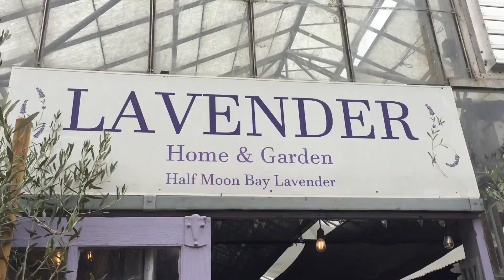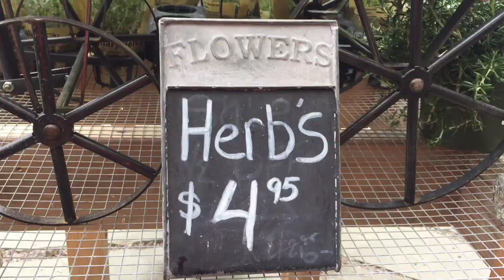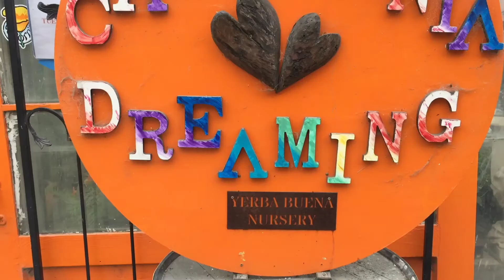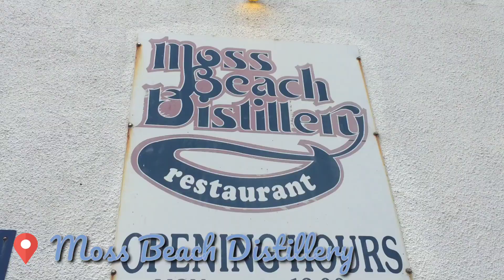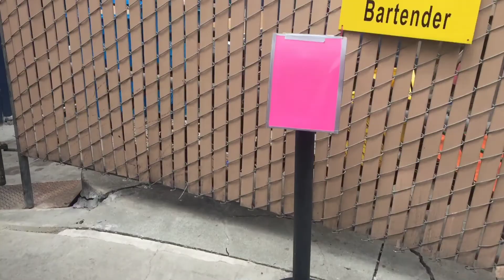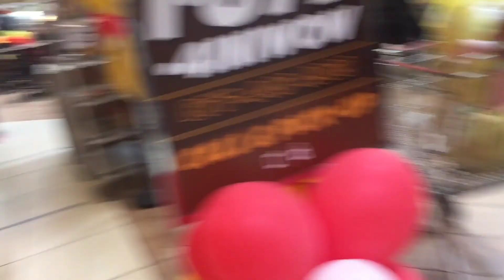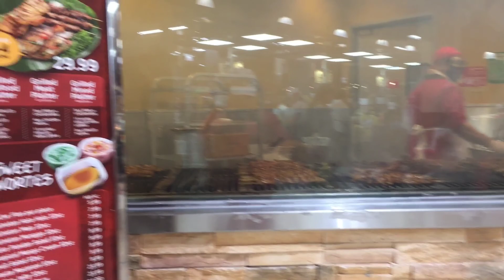HALF MOON BAY (LAVENDER FARM) + MOSS BEACH | Kristelle Avih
Hi sizmars! This vlog is a glimpse into the little fieldtrip my relatives and I had in Cali 😊